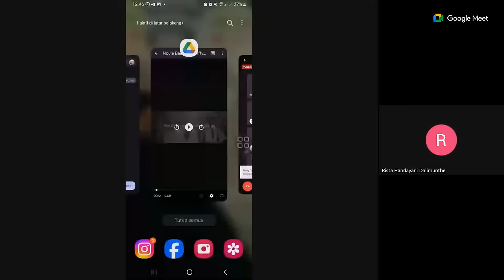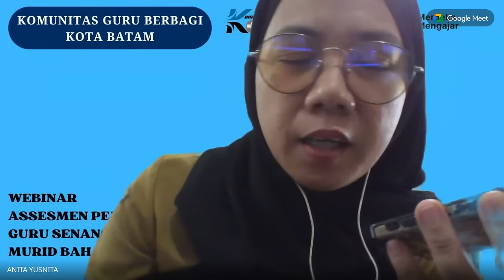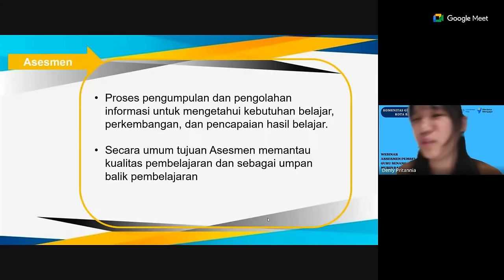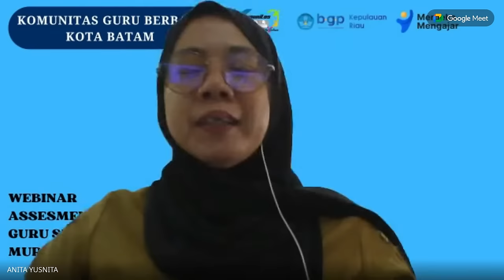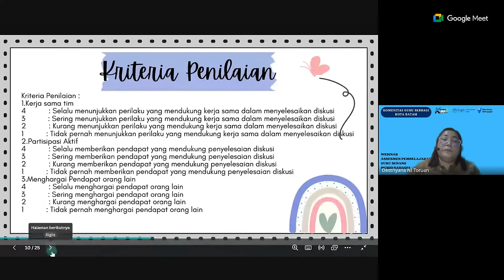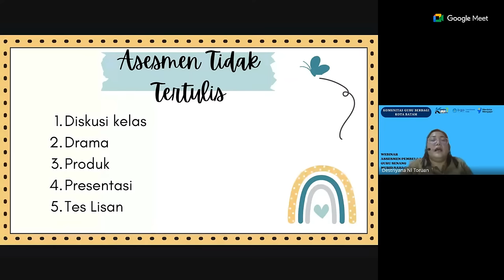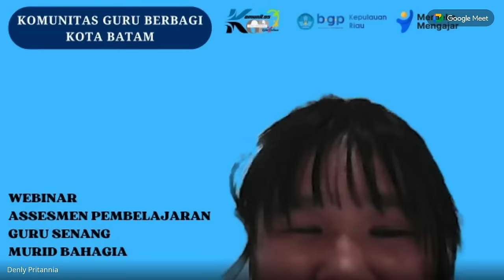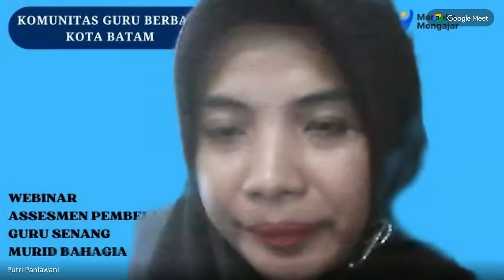ASESMEN PEMBELAJARAN GURU SENANG, MURID BAHAGIA OLEH KOMUNITAS GURU BERBAGI KOTA BATAM